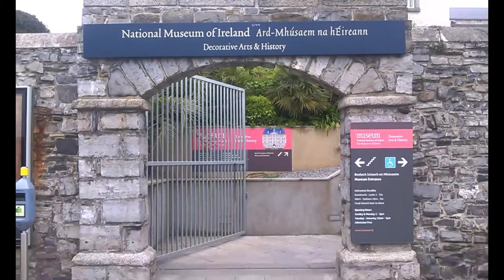Haunted Places in Dublin